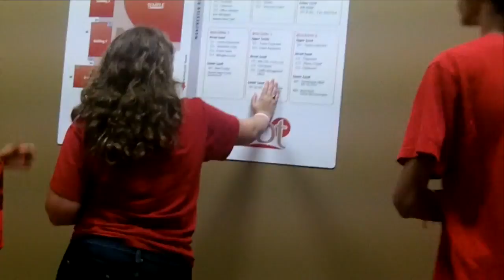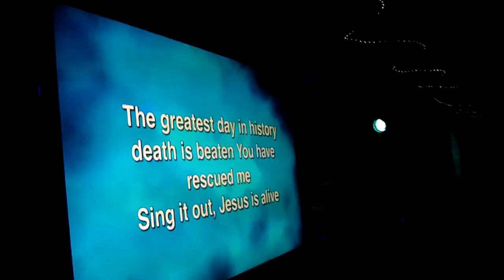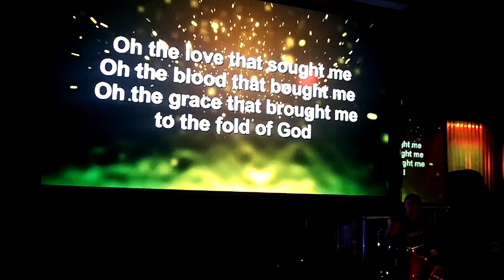Gladiator Games Fall 2013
Watch highlights from season 11 of Gladiator Games at ABT in Akron OH! Fall 2013